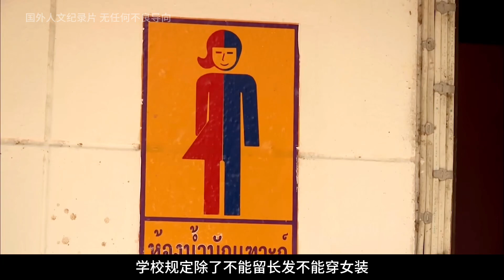泰國20多萬跨性別群體“卡托伊”，從小就希望成為一名真正的女人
泰国20多万跨性别群体“卡托伊”，从小就渴望变成真正的女人